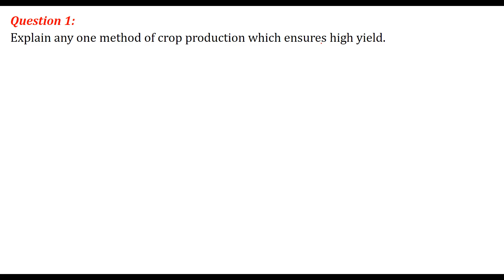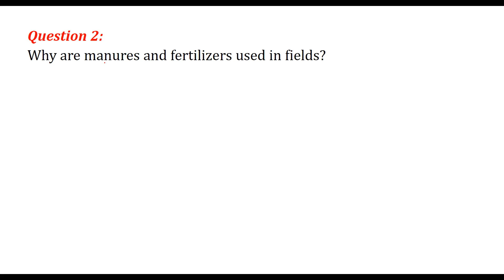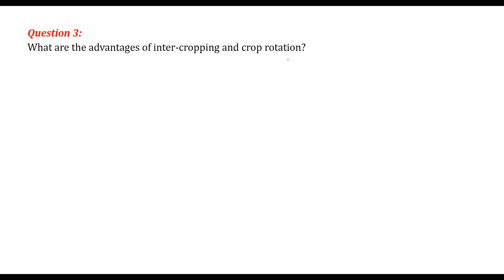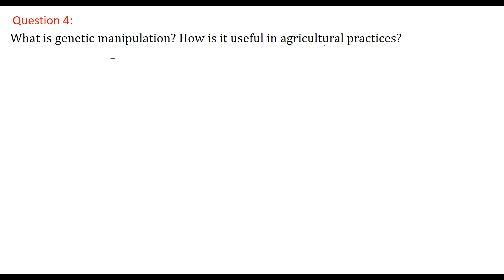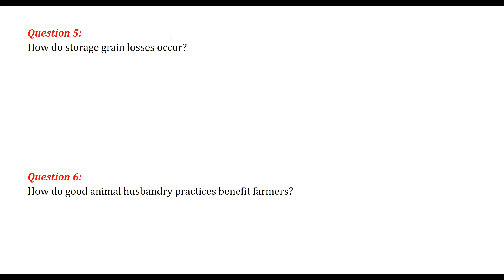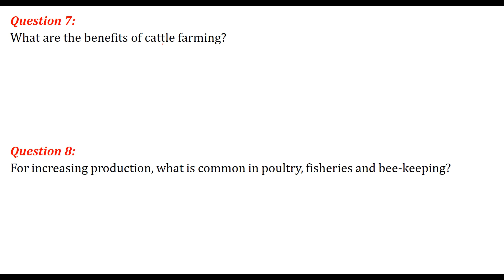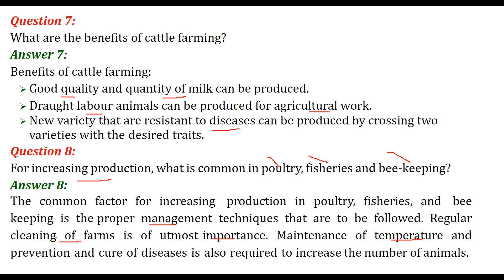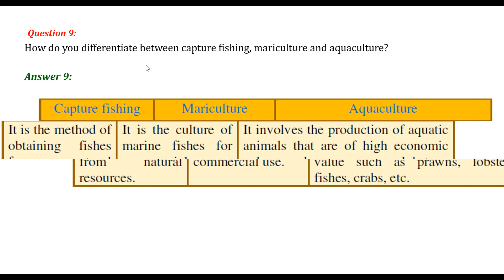Improvement in Food Resources CLASS 9 SCIENCE NCERT SOLUTIONS CHAPTER 15 HINDI